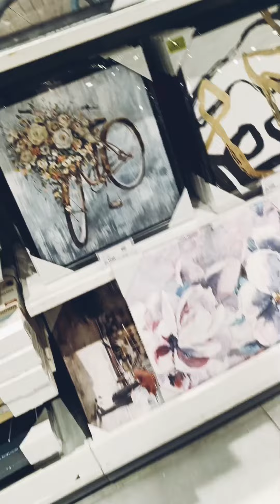☺️home decor💒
We shape your homes and then our homes shape us...💒